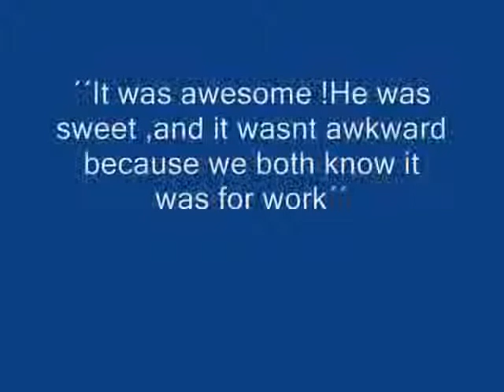Justin Bieber Got A Kiss While Filming his Baby Music Video